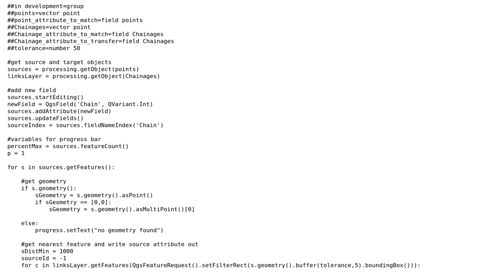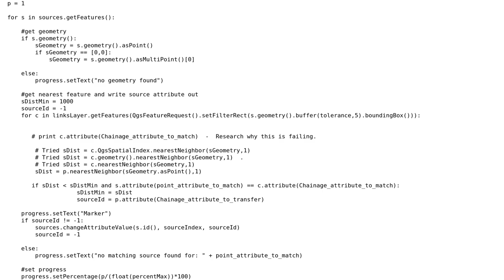GIS: Find the closest Point from a Point which contains the same attribute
With thanks & praise to God, and with thanks to the many people who have made this project possible! You are responsible for your own actions.